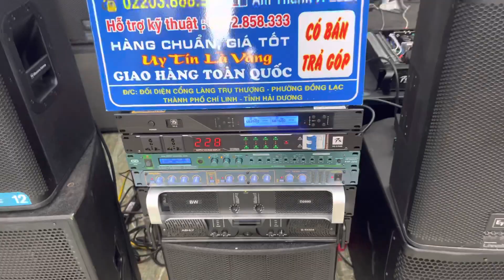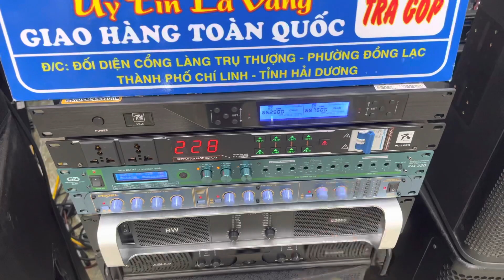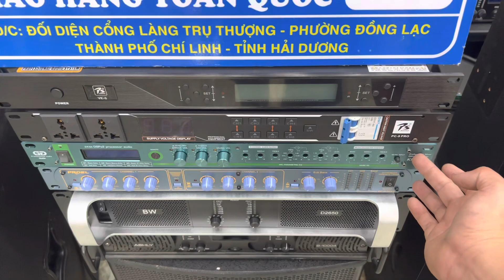Ngọt như này tội gì không mua loa Mỹ ( Combo Chỉ 28 triệu ) Cực chất cho ah zai Hải Phòng !